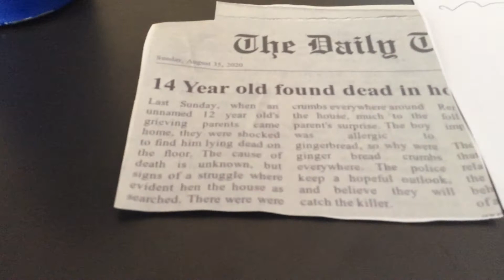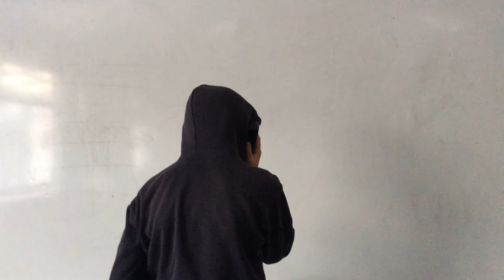Gingerbread Man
Gingerbread Man by Ahi Productions, Haitaitai School 2020

The parents are out and the criminals are about. Watch out for the Gingerbread Man - knock, knock -